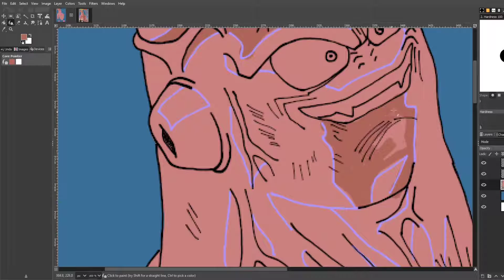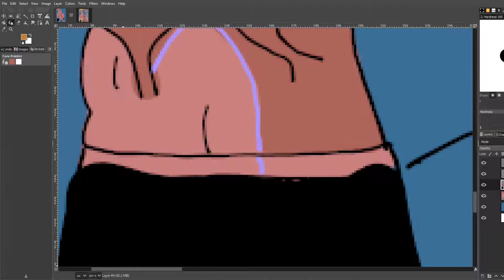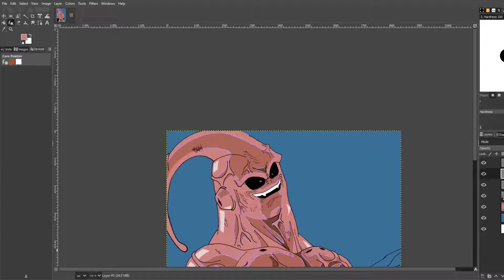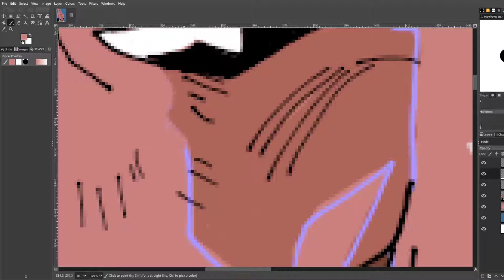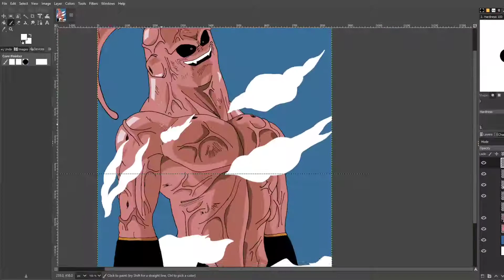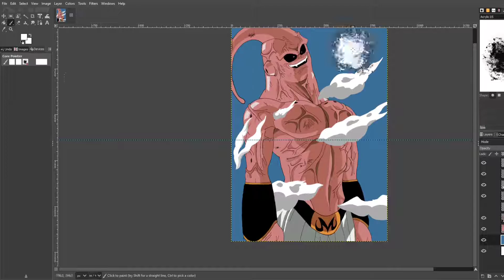Dragonball Z VHS COVER REDRAW #4 FUSION AMBUSH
Dragonball Z VHS COVER REDRAW #4

Drawing Software
GNU Image Manipulation Program